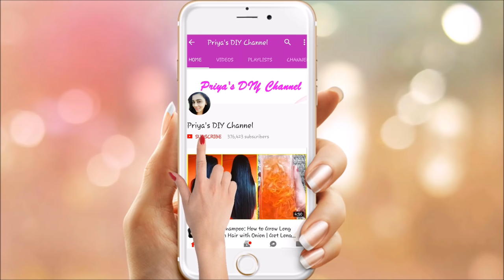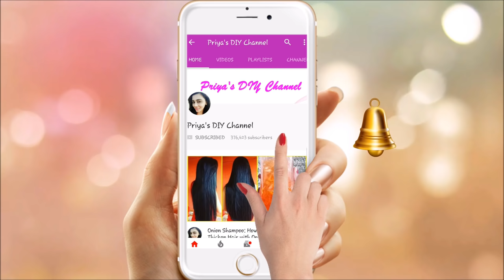1 रात लगाके देखो बाल इतने लम्बे हो जाएंगे - How to Grow Your Hair Fast । Fastest Hair Growth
1 रात लगाके देखो बाल इतने लम्बे हो जाएंगे - How to Grow Your Hair Fast / Fastest Hair Growth

checkout my previous videos on लंबे, घने, काले बाल:

जादुई सीरम: कितने भी खराब बालों पर इसे लगालो बालो का झड़ना बंद, पतले बाल मोटे, लंबे । Get Long Hair

कितने भी खराब क्यों न हो बाल, मेथी को ऐसे लगालो बाल झड़ना बंद, पतले बाल मोटे होंगे । Double HairGrowth

सरसों के तेल में इन्हें मिलाके लगा लो  बालो का झड़ना बंद, पतले बाल मोटे, काले और लम्बे हो जायेंगे

रात में सोने से पहले इसे लगा लो बाल 10 गुना तेजी से लम्बे हो जायेंगे | Fast Hair Growth Tips

जादुई तरीका: बालो का झड़ना बंद, पतले बाल मोटे, काले और लम्बे हो जायेंगे | Bal Badhane Ka Tarika

जादुई तरीका: बालो का झड़ना बंद, पतले बाल मोटे, काले और लम्बे हो जायेंगे | Get Long Hair Faster

हफ्ते में 1 बार लगालो बाल इतने लंबे और घना हो जायेंगे की कटवाने पड़ेंगे | Baal Badhane Ka Tarika

हफ्ते में 2 दिन लगालो बाल इतने लंबे और घना हो जायेंगे की कटवाने पड़ेंगे | Baal Badhane Ka Tarika

20 दिनों में बच्चों के बाल बढ़ाने के उपाय | बच्चों के बालों को लंबा घना बनाने का आसान उपाय

21 दिनों में प्याज के रस से बालों को Regrowth करे | Onion Juice For Hair Loss & Hair Regrowth

20 दिनों में प्याज के रस से बालों को Regrowth करे | Onion Juice For Hair Loss And Hair Regrowth

Kalonji Oil: घर पर बनाये कलौंजी तेल | कलौंजी तेल से लंबे, घने, काले बाल पाने के प्रयोग

इस प्याज के रस के HAIR MASK से बालों को REGROWTH और लंबा करे | ONION HAIR MASK FOR HAIR GROWTH

Onion Oil: How to Grow Long Thicken Hair with Onion | Get Long, Thick, Shiny, Smooth Hair

Onion Shampoo: How to Grow Long Thicken Hair with Onion | Get Long, Thick, Shiny, Smooth Hair

प्याज को इस तरह लगालो बाल इतने लंबे और घना हो जायेंगे की कटवाने पड़ेंगे | बाल बढ़ाने का तरीका

Onion Hair Gel : 15 दिनों में प्याज के रस से बालों को Regrowth करे | Onion Gel For Hair Growth

If you are looking for following questions then this videos is for you.